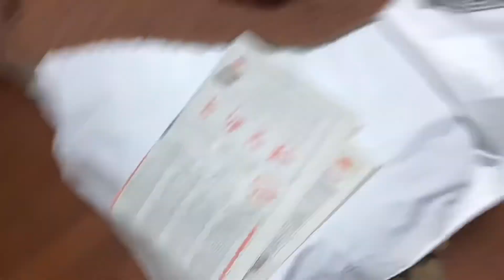【子猫 生後８ヶ月】突然、家中を暴れ回るみきみりん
人間もそうだけど、生まれて１年くらいが経つとここまで変わるんですね

=^_^=　=^_^=　よろしくねー　=^_^=　=^_^=

【関連動画】

* 子猫 鳴き声
* 子猫 保護
* 子猫 貰う
* 猫 里親
* 猫カフェ
* 猫 種類
* 猫 かわいい
* 猫 年齢
* cats movie
* cats in japan